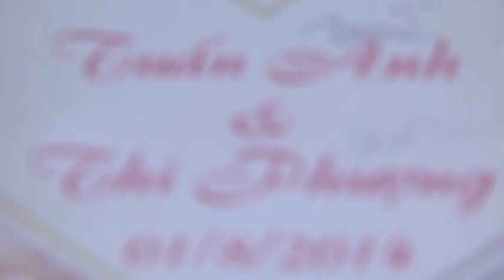Đám cưới MC Tuấn Anh